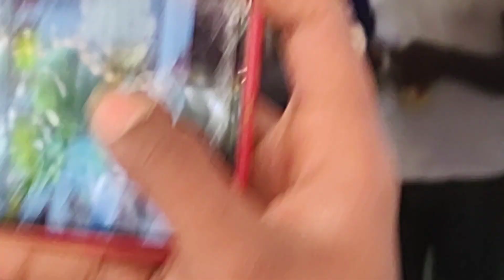Uri pandaga lo veerabhadra Veera gara / వీరభద్ర వీర గార ఏం చేస్తున్నారో చూద్దాం